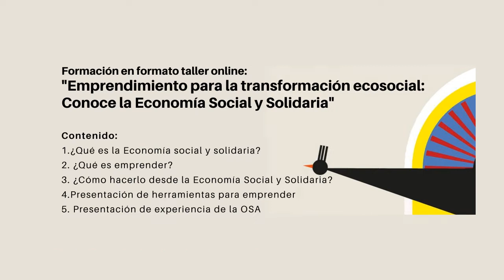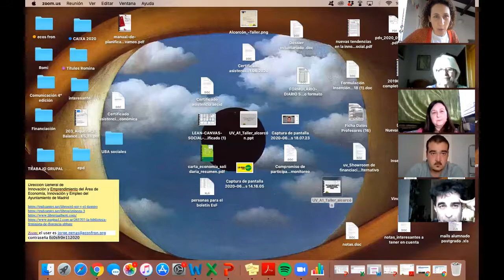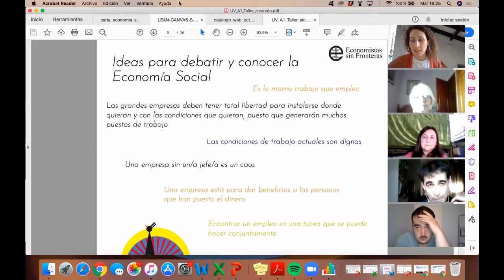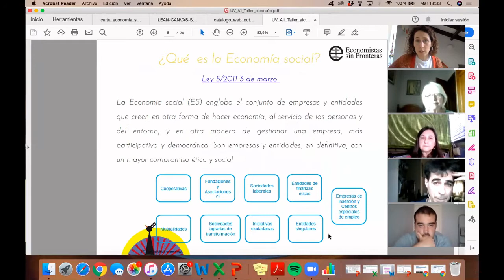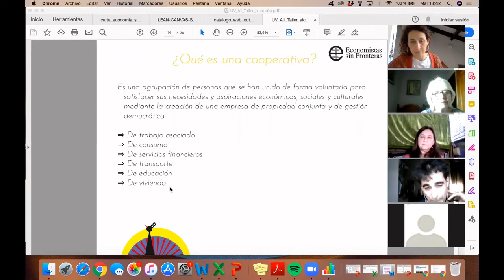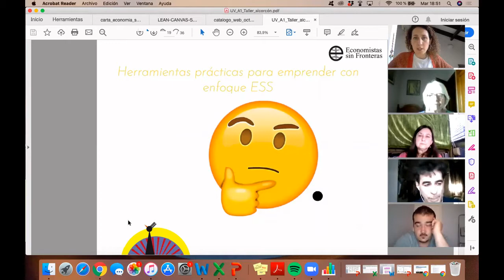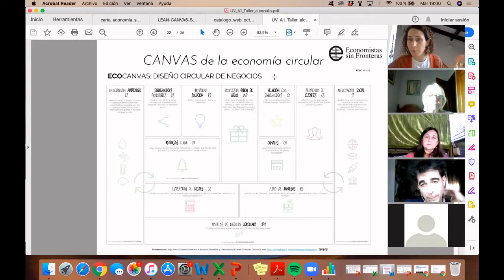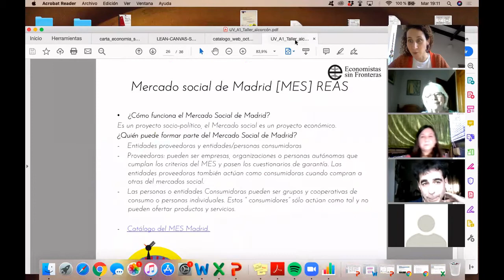Laboratorio de acciones emprendedoras en la Economía Social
"Taller online de Emprendimiento para la Transformación Ecosocial: Conoce la Economía Social y Solidaria"
Desde el área de Economía Social y Solidaria (ESS) de Economistas sin Fronteras, junto con el Centro Joven Yolanda González, del Ayuntamiento de Alcorcón, se organizó este taller en el que se trabajaron las siguientes preguntas:
1.¿Qué es la Economía social y solidaria?
2. ¿Qué es emprender?
3. ¿Cómo hacerlo desde la Economía Social y Solidaria?
4. Presentación de herramientas para emprender
5. Presentación de experiencia de la OSA
Intervienen:
- Romina Vinocur, Economistas sin Fronteras
- Francisco Javier González Torroba, Concejalía de Juventud, Ayuntamiento de Alcorcón
- Dolores Vendrell Guerrero, AlcorESS
 - Inma Segura, Concejalía de Juventud, Ayuntamiento de Alcorcón
 - José Antonio Villareal (Villa), Cooperativa La Osa